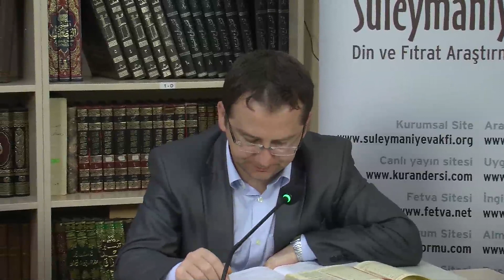BAYRAM NAMAZI (12.10.2013) MUKAYESELi FIKIH MÜZAKERELERi